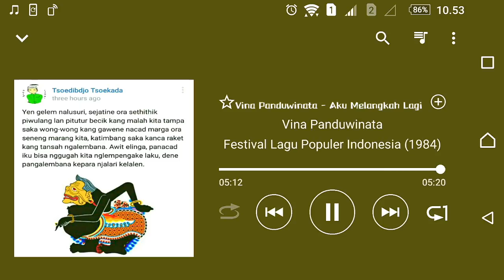Vina Panduwinata - Aku Melangkah Lagi